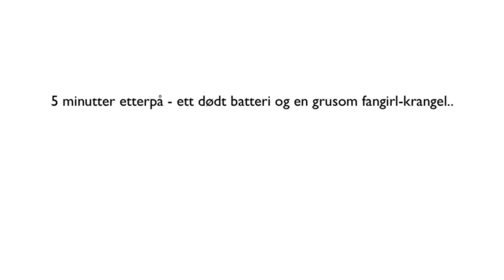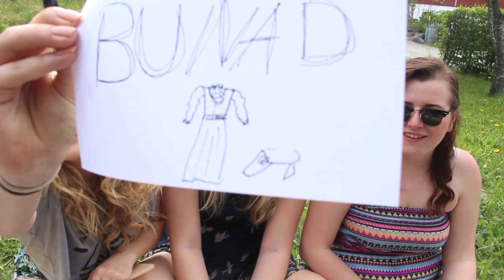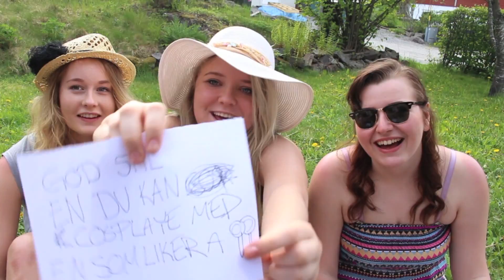Hot Sauce Challenge - Quiz edition m/ Rachtay go Vilde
Dette var fælt og inneholder en del banning, men gøy var det! Utfordrer alle til å gjøre Hot Sauce Challengen, hvis man ser bort i fra smertene er det veldig morro! Gjerne legg til videoen din som en videorespons, alltid morsomt å se andres videoer og oppdage nye kanaler. ^^